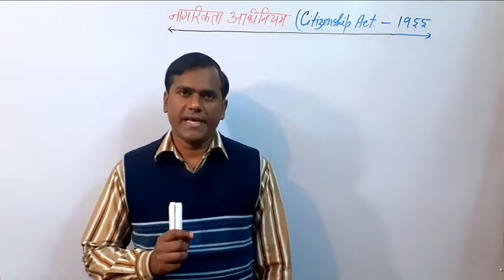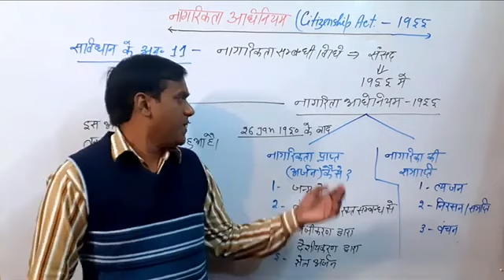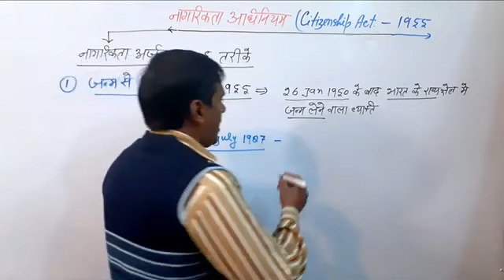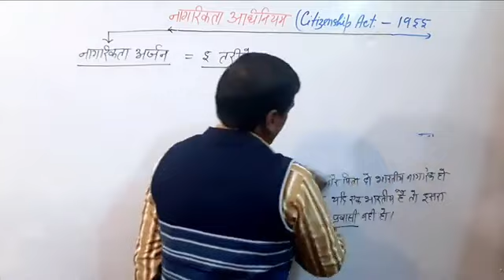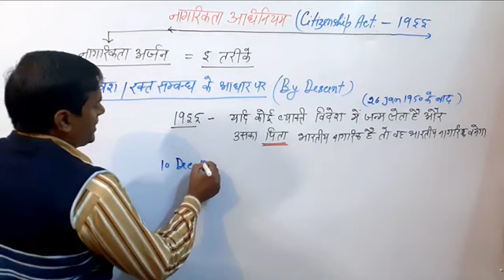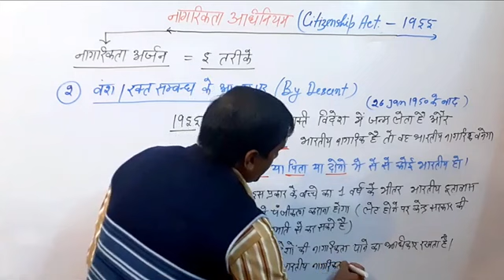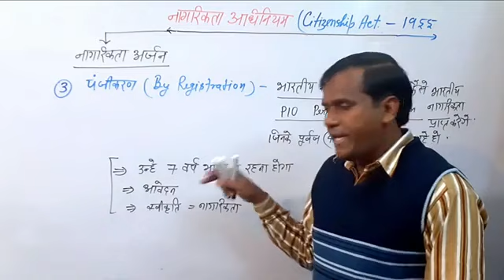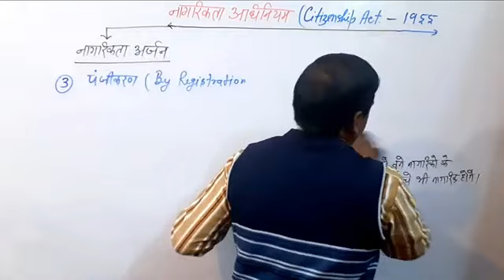April 10, 2023